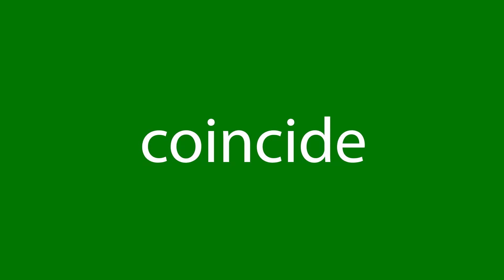Como dizer coincide em inglês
Como se diz corretamente coincide em inglês? Ouça conosco.
Qual é a tradução correta da palavra coincide do português para o inglês? Fale como os americanos. Além disso, como escrever corretamente a palavra match?

Obrigado!